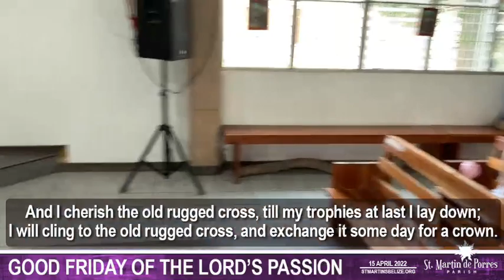Good Friday of the Lord's Passion | 15 April 2022